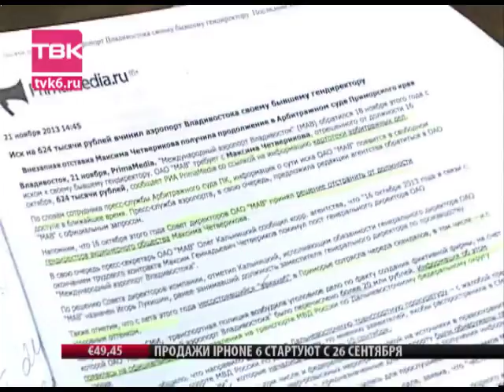Руководитель с серией банкротств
Компания "КрасАВИА" готовится к трудным временам. Об этом говорят летчики и представители профсоюза. Они обсуждают кандидатуру на пост нового руководителя по стратегическому развитию. Все прежние авиакомпании, в которых работал этот управленец, по странному стечению обстоятельств обанкротились. Подробности в сюжете Захара Письменных.

 Такие неутешительные прогнозы дают сегодня в компании «КрасАВИА». По словам Артура Фазлутдинова, летчика с тридцатилетним стажем и председателя профсоюзов, личных претензий к новому, возможному, руководителю пилоты не имеют. Но вот трудовая деятельность Максима Четверякова, а именно так зовут вероятного топ-менеджера, вызывает вопросы.

Артур Фазлутдинов, председатель профсоюза ГП КК «КрасАВИА»: «Будем исходить из фактов. Авиакомпания «КрасЭЙР» была. Он был одним из руководителей. Она в итоге обанкрочена. «Сибавиатранс», «ОмскАВИА», ещё «Эра-групп». Все, кем руководил сейчас наш зам. генерального директора, в итоге банкроты».

 По словам людей, подробности о новом руководителе рассказали коллеги из других регионов. Характеризуют его, якобы, как человека, который принимает много необдуманных решений. Пилоты уже написали коллективное письмо в Законодательное собрание края. Депутаты также считают, что руководить базовым и социально-ориентированным перевозчиком края должен человек с положительным опытом управления.

Марина Добровольская: «Я считаю, что если коллектив ставит такие вопросы, то прежде чем назначать человека на столь высокую должность, необходимо проверить досконально все то, что указано в письме».

 Сама компания «КрасАВИА» за свою историю не раз переживала тяжелые времена. Едва не обанкротилась. Но сейчас, по словам руководства, открыты новые направления, закупаются самолеты и увеличивается штат. В министерстве транспорта края, лоббирующего нового управленца, говорят, что волноваться коллективу не стоит.

 Не смотря на оптимизм чиновников, пилоты планируют написать ещё одно письмо министру транспорта края с просьбой просто оставить все, как было раньше. Летчики утверждают, что компания развивается активно и без директора по развитию.